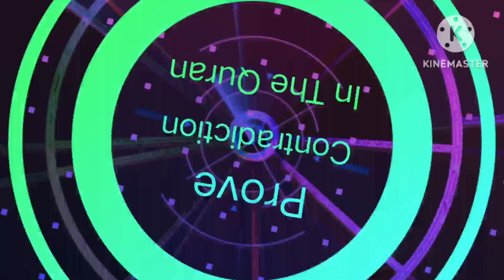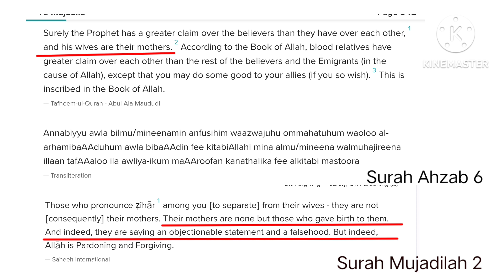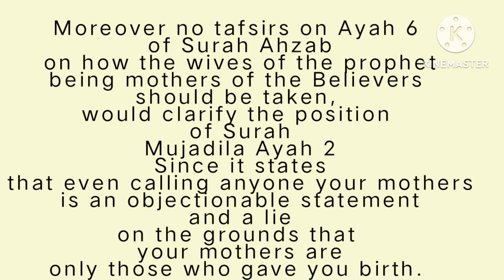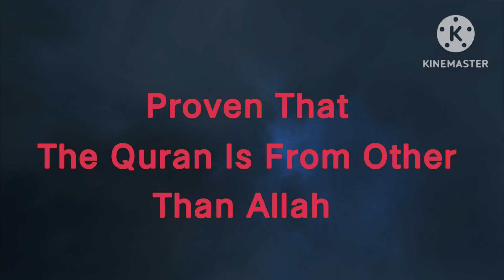No Tafsirs Can Justify 2 Contradictory Quran Ayats! Edited Version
Edited Version Of 2 Quran Ayats Prove Contradictions Thus Quran Is From Other Than Allah! Explaining That No Tafsirs On Surah Ahzab Ayah 6 Prophet's Wives Declared Mother Of The Believers By Allah Can Justify Surah Mujadilah Ayah 2 On False And Objectionable Statements By Those Husbands Who Divorced Their Wives Declaring Them To Be Their Mothers.